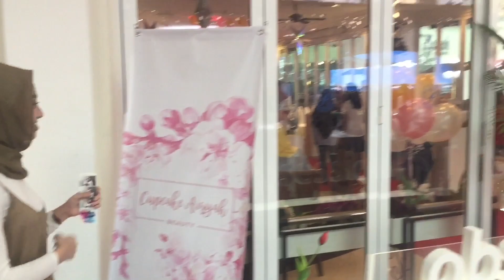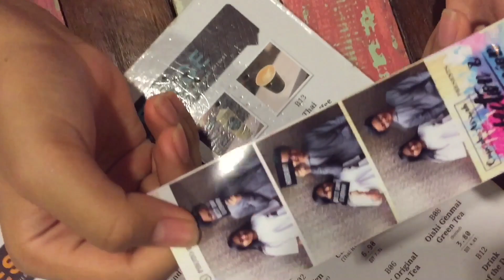CUPCAKE AISYAH'S PRODUCT LAUNCH DAY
Oh my god just like dream come true meet tasha,aisyah,charis and other in one day😍😍😍 don't forget to thumbs support me. Will be upload my johor or penang holiday vlog soon. Xoxo❤